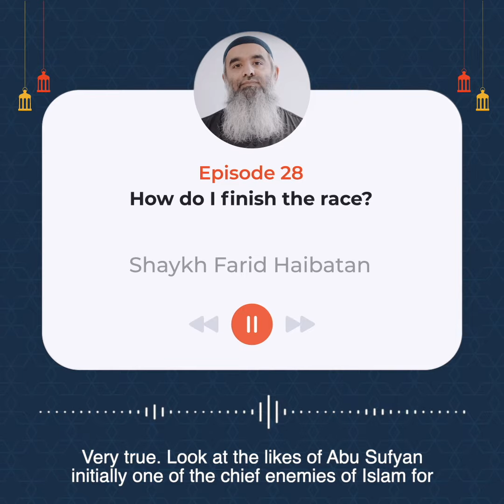How do I finish the race? | Shaykh Farid Haibatan | 28th Ramadan 1442